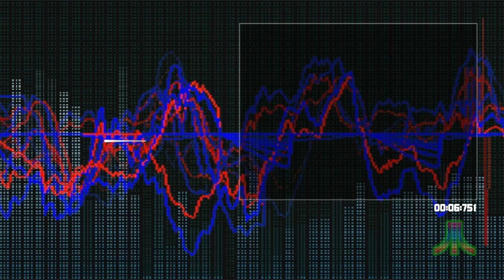Oh No !! (compo scene music) - Atari ST